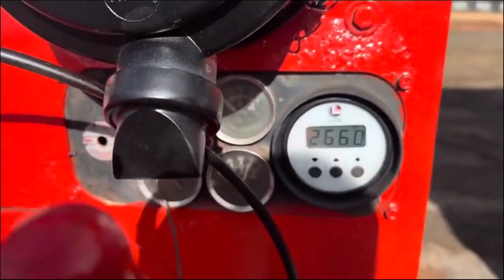2013 MORBARK BEEVER M12R For Sale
C/W:&nbsp;DIESEL ENGINE, 12" CAPACITY, TOWABLE, AUTO FEED METER READS: 2139 S/N: